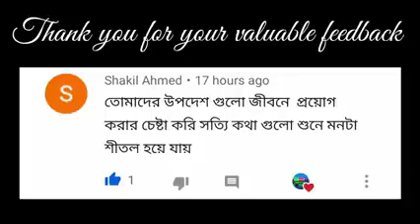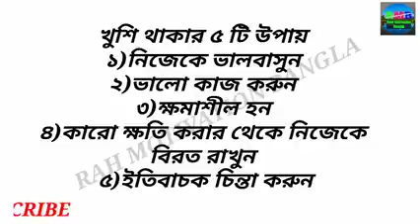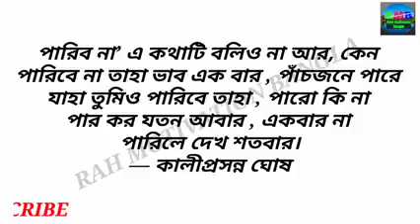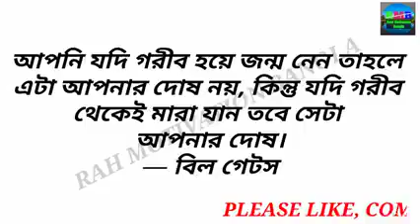Who do you love these five things?